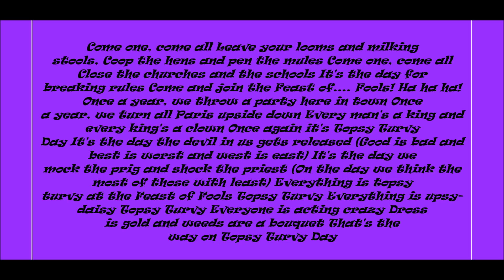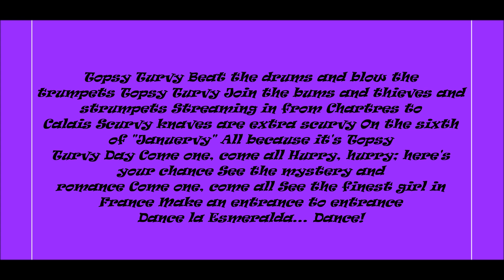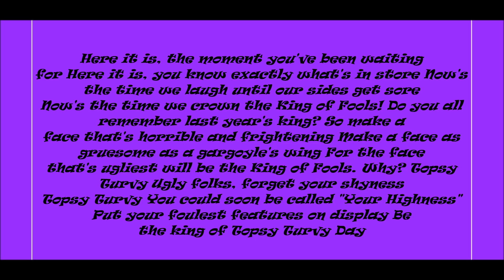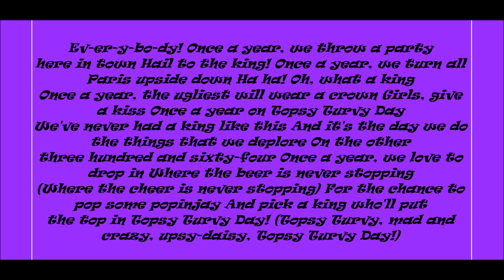The Hunchback Of Notre Dame, Topsy Turvy Lyrics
Lyrics Below:
Come one, come all
Leave your looms and milking stools,
Coop the hens and pen the mules
Close the churches and the schools
It's the day for breaking rules
Come and join the Feast of...

 ...Fools! Ha ha ha!

Once a year, we throw a party here in town
Once a year, we turn all Paris upside down
Every man's a king and every king's a clown
Once again it's Topsy Turvy Day

It's the day the devil in us gets released (Good is bad and best is worst and west is east)
It's the day we mock the prig and shock the priest (On the day we think the most of those with least)
Everything is topsy turvy at the Feast of Fools

Topsy Turvy
Everything is upsy-daisy
Topsy Turvy
Everyone is acting crazy

Dross is gold and weeds are a bouquet
That's the way on Topsy Turvy Day

Topsy Turvy
Beat the drums and blow the trumpets

Topsy Turvy
Join the bums and thieves and strumpets
Streaming in from Chartres to Calais

Scurvy knaves are extra scurvy
On the sixth of "Januervy"
 All because it's Topsy Turvy Day

Hurry, hurry; here's your chance
See the mystery and romance
See the finest girl in France
Make an entrance to entrance
Dance la Esmeralda... Dance!

Here it is, the moment you've been waiting for
Here it is, you know exactly what's in store
Now's the time we laugh until our sides get sore
Now's the time we crown the King of Fools!

Do you all remember last year's king?

So make a face that's horrible and frightening
Make a face as gruesome as a gargoyle's wing

For the face that's ugliest will be the King of Fools. Why?
Topsy Turvy
Ugly folks, forget your shyness

Topsy Turvy
You could soon be called "Your Highness"
Put your foulest features on display
Be the king of Topsy Turvy Day

Ev-er-y-bo-dy!

Ha ha! Oh, what a king
Once a year, the ugliest will wear a crown
Girls, give a kiss

Once a year on Topsy Turvy Day
We've never had a king like this
And it's the day we do the things that we deplore
On the other three hundred and sixty-four

Once a year, we love to drop in
Where the beer is never stopping (Where the cheer is never stopping)
For the chance to pop some popinjay
And pick a king who'll put the top in Topsy Turvy Day!
(Topsy Turvy, mad and crazy, upsy-daisy, Topsy Turvy Day!)